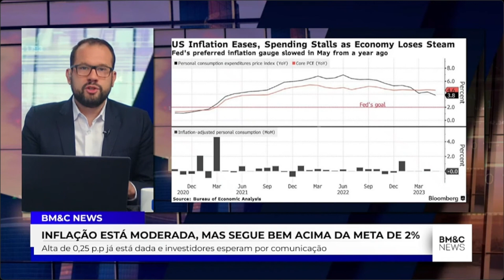INFLAÇÃO ESTÁ MODERADA? INVESTIDORES ESPERAM POR COMUNICAÇÃO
Alta de 0,25 p.p já está dada e investidores esperam por comunicação.